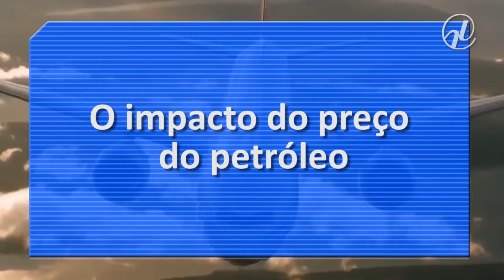Passagens aéreas: redução de tarifas é debatida no Senado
A percepção de que voar ficou mais caro levou o Senado a discutir formas de reduzir os preços das passagens. A Comissão de Meio Ambiente debate em audiências públicas distorções regionais no valor das tarifas e uma comissão especial elabora o texto do novo Código Brasileiro de Aeronáutica. Os senadores Jorge Viana (PT-AC) e Vicentinho Alves (PR-TO) afirmam que as mudanças em análise podem aumentar a concorrência e desburocratizar o setor, refletindo-se em passagens mais baratas.